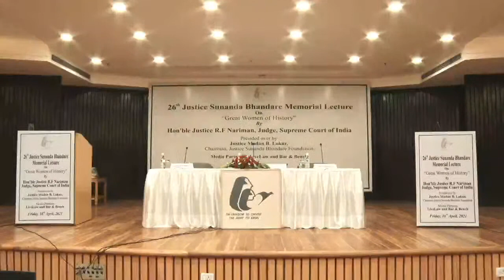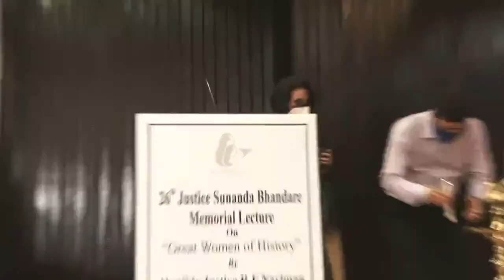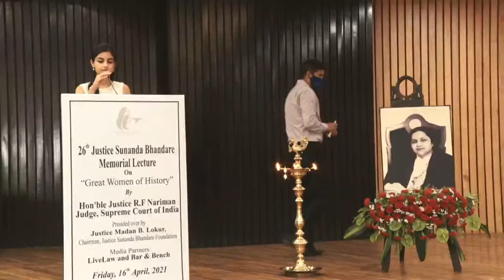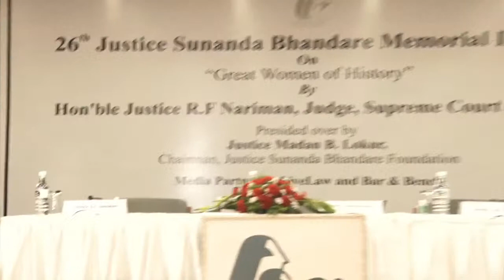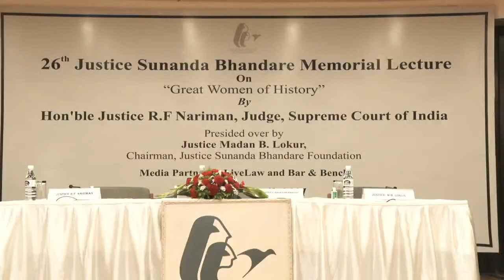26th Justice Sunanda Bhandare Memorial Lecture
Great Women Of History By Hon'ble Justice R.F. Nariman